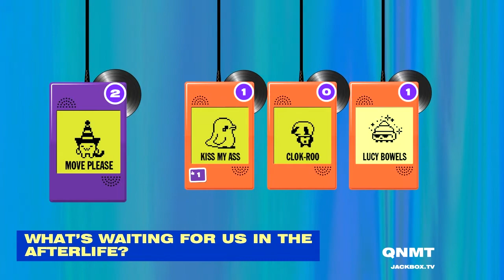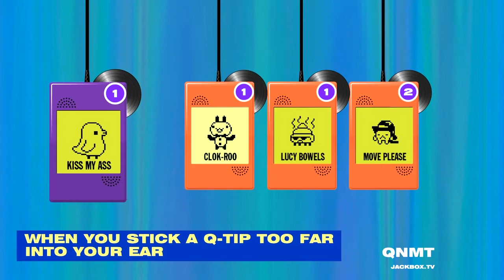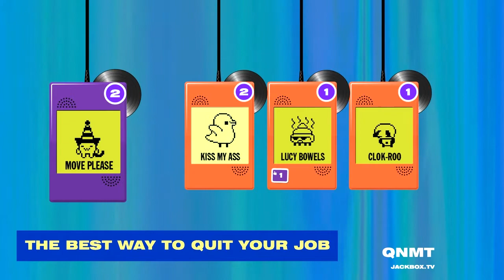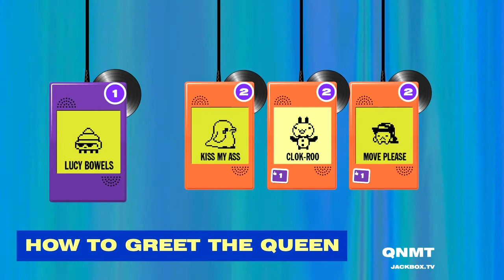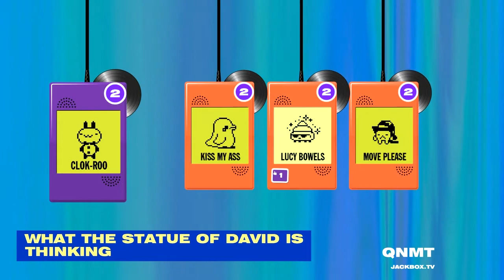Jackbox Games: Earwax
Earlier tonight, me and my friends played Earwax from The Jackbox Party Pack 2. And we had a BLAST! I don't think we've laughed that hard in any of the other Jackbox Party Pack games - even Quiplash!
And this game came right down to the wire. It was THAT good!
I hope you have as much fun as we did!